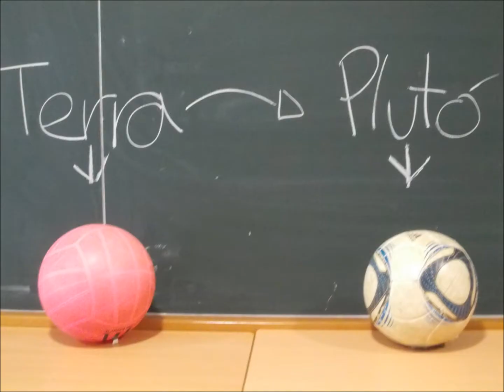PODRIES (Joana Raspall) Iker Basterra, Cristina Beltran i Marc Carbonell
PODRIES (Joana Raspall) Iker Basterra, Cristina Beltran i Marc Carbonell  Escola Les Fonts (Argentona). Sant Jordi 2013